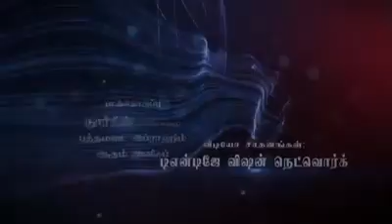இஸ்லாம் கூறும் மனித நேயம்.! - கவுண்டம்பாளையம்.